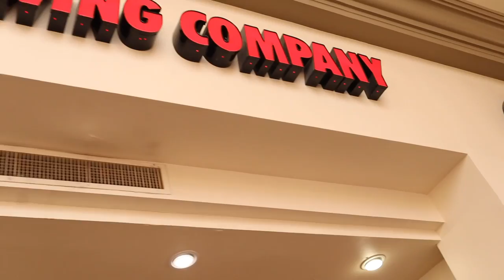WE’RE GOING WHERE ⁉️ *GUESS YOUR STATE*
✱ facebook: @De’Aubrey Smith 👨🏾‍💻                                                         ✱ snapchat: @gvldern @kidagoatt 🤳🏽                                                     ✱ ig: @aubreydagoat_ @kidagoatt  📹                                             ✱ twitter: @isthatdeaubrey @kidagoatt 🐥